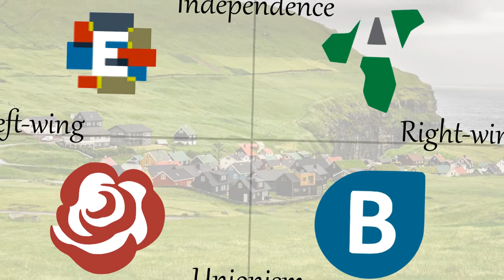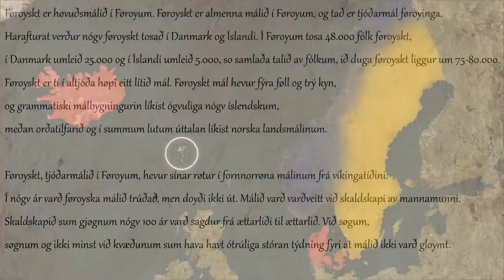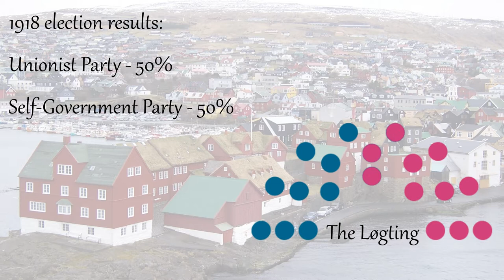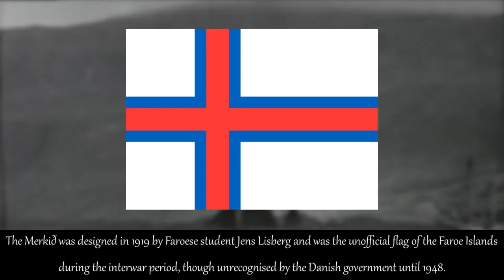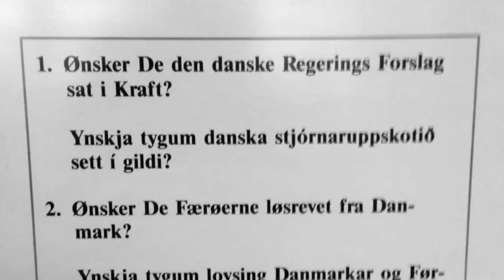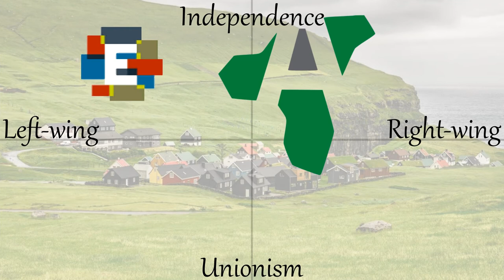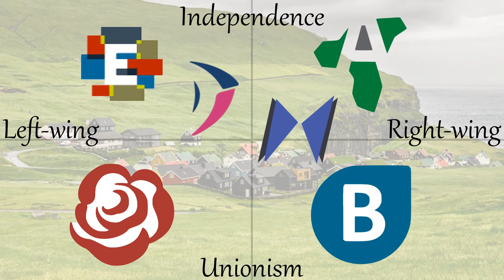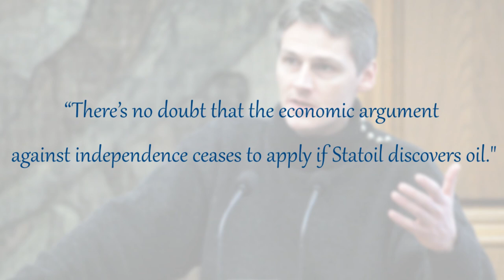Politics of the Faroe Islands explained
I'm going to actually make use of the 'Norse' part of my channel name and talk about the history and politics of the Faroe Islands.

Please note: whilst I aim to be as impartial as possible in the presentation of this video, due to the contentious nature of this topic matter, aspects of this video may appear to favour the point-of-view of the Faroese independence side. Unfortunately this point-of-view bias, in my opinion, is unavoidable when presenting the concept of Faroese independence.